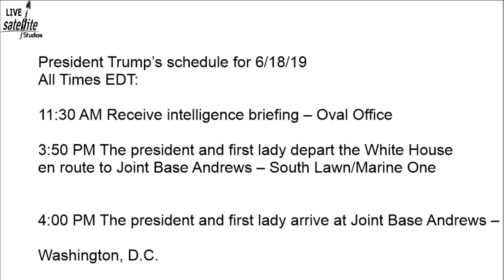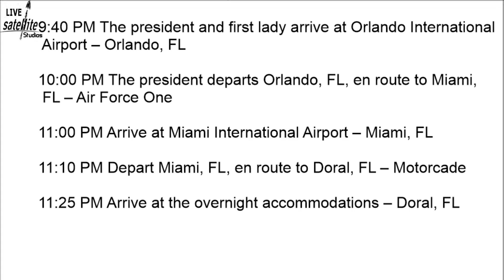President Trump’s Schedule for Tue's. June 18, 2019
President Donald Trump’s Schedule for Tuesday, June 18, 2019

President Donald J. Trump will travel to Florida for a victory reception and Make America Great Again rally during which he is expected to officially launch his 2020 re-election campaign.